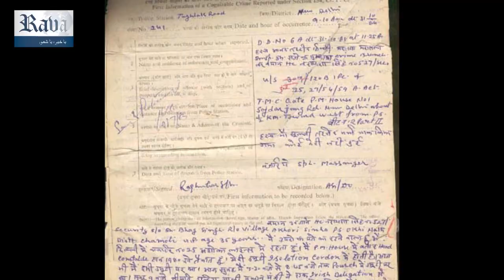Sab Yaad Rakha Jaiga, Sab Kuch Yaad Rakha Jaiga | Kashmir Day Special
سب یاد رکھا جائے گا، سب کچھ یاد رکھا جائے گا
5 فروری ایک بار پھر آگیا یوم یکجہتی کا دن ایک بار پھر آگیا مگر اب تک آزادی کی آواز نہیں آئی کوئی اچھی صدا نہیں آئی جنت کی وادی میں اب تک دشمن کو شرم نہیں آئی وہ وادی اب تک لہو لہو ہے اور ہر طرف بس یہی ایک نعرہ ہے مٹ جاءیگا یہ طوفان کشمیر بنے گا پاکستان ۔
تم رات لکھو، ہم چاند لکھیں گے

Find Out More 👇👇👇
Bakhabar Bashaoor Pakistan!